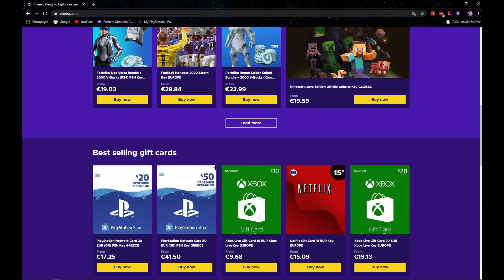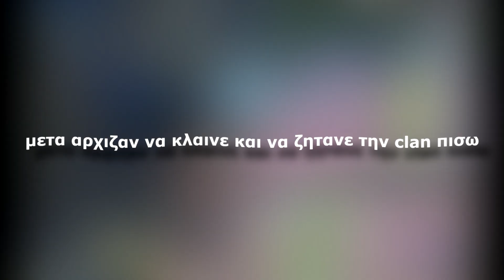I Tried Out For A Default Clan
ENEBA.com - A great place to buy games (PS4, Xbox, PC)!
GET 1 EUR ENEBA BONUS!